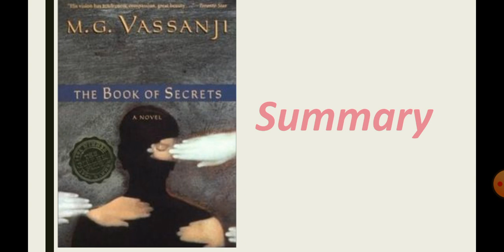Book of secrets by MG Vassanji summary in Hindi. Part 2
This is second part of the novel's explanation. First part gives the introduction, about the author and what are the important aspects of the novel. First part will act as critical analysis too. This is part two and here the story is discussed. Also the diasporic elements in the novel are discussed.
This pdf covers all the important aspects of the novel. Very easy and a complete pdf. Do read it.